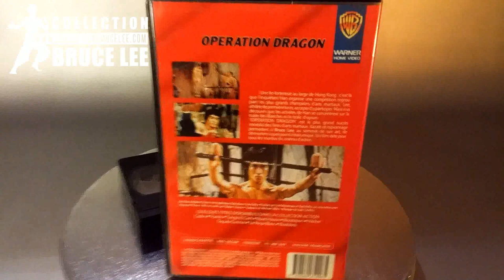Collection Bruce Lee #171